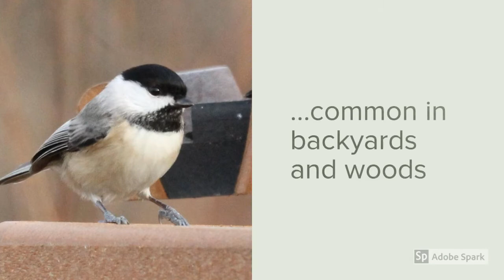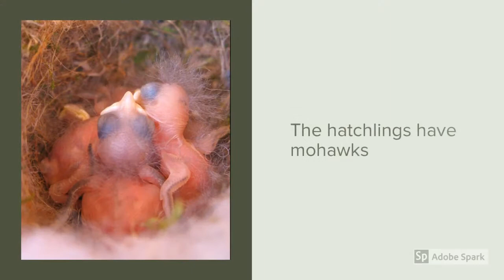Nature Nuggets: Carolina Chickadee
Discover what makes our Carolina Chickadees so special with Ornithologist, Ian Stewart.